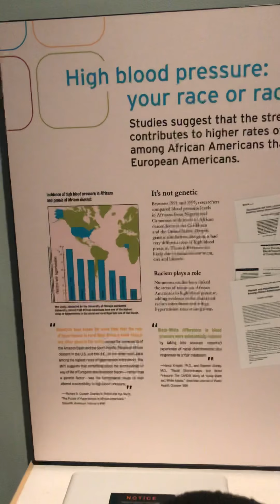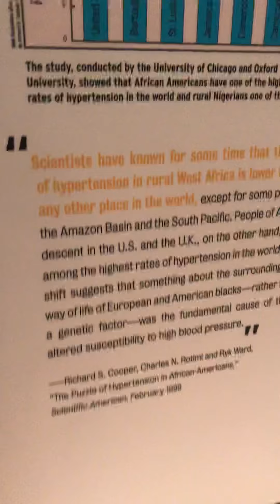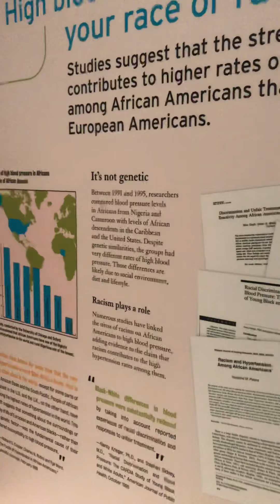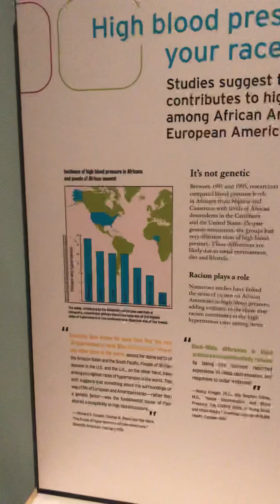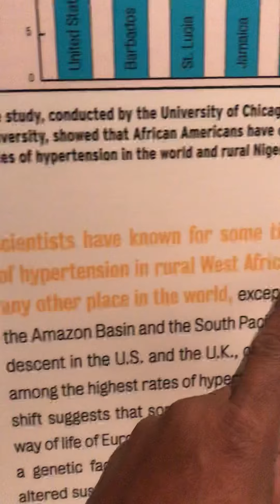Fallaw Health And Wellness Tension